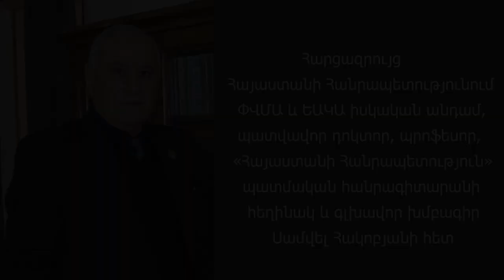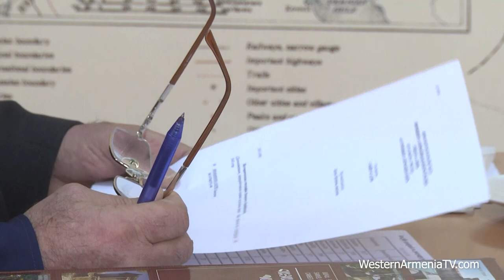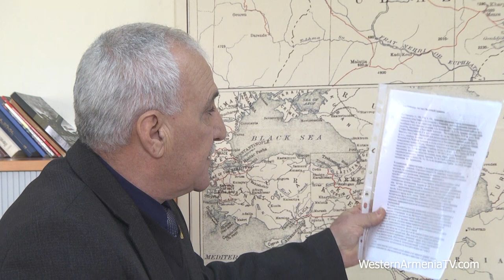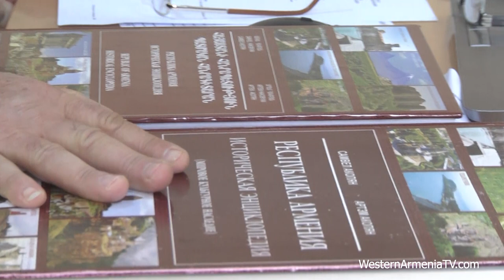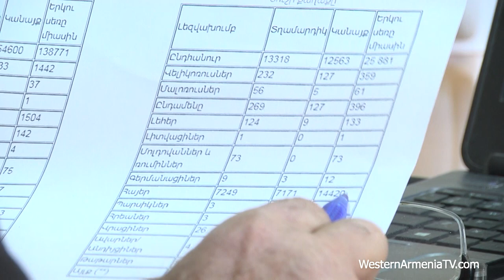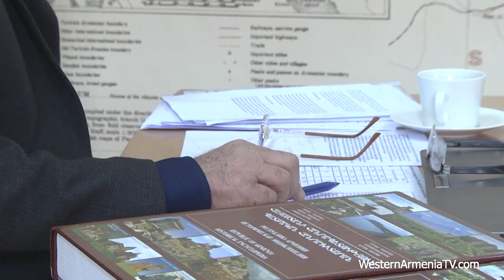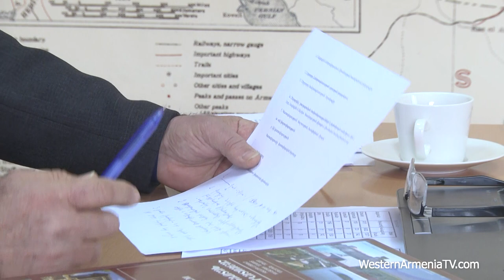Ադրբեջանի տարածքը բուն հայկական է․Սամվել Հակոբյան Մաս 1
Հարցազրույց
Հայաստանի Հանրապետությունում
ՓՎՄԱ և ԵԱԿԱ իսկական անդամ, պատվավոր դոկտոր, պրոֆեսոր,
«Հայաստանի Հանրապետություն» պատմական հանրագիտարանի
հեղինակ և գլխավոր խմբագիր Սամվել Հակոբյանի հետ

Western Armenia TV-ի եթերում անվտանգության և կոնֆլիկտալոգիայի Եվրոպական Ակադեմիայի և Փաստավավերագրության միջազգային ակադեմիայի նախագահ, դոկտոր, պրոֆեսոր  Սամվել Հակոբյանը անդրադարձավ Արցախի մշակութային ժառանգության պահպանման ու միջացգային հանրությանը ներկայացնելու կարևորությանը։ Նշեց ադրբեջանական պրոպագանդայի առաջացրած խնդիրները միջազգային հարթակներում և դատապարտեց ՀՀ-ի կողմից այս ուղղությամբ չտարվող աշխատանքերը։Խոսեց 1800 ական թվականներին Արցախի տարբեր շրջաններում ապրող բնակչության էթնիկ կազմից, տվյալ տարածքներում կառուցված հայկական պատմամշակութային հուշարձաններից՝ եկեղեցիներ, հուշարձաններ, հավելելով որ ներկայիս Ադրբեջանի տարածքը բուն հայկական և Աղվանքի հողերն են, որտեղ ստեղծվել է Ադրբեջան արհեստածին պետությունը։